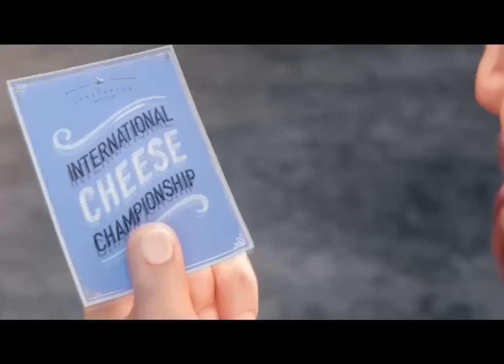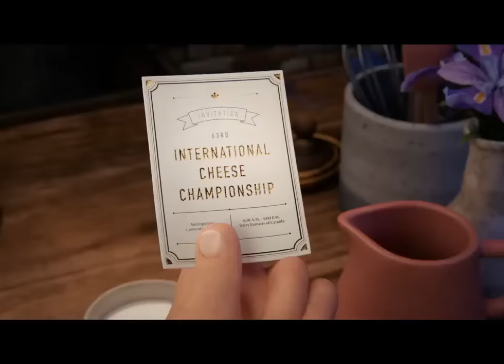Never Give Up, Traditional Cheese Shop.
Short film
mortivational Short film